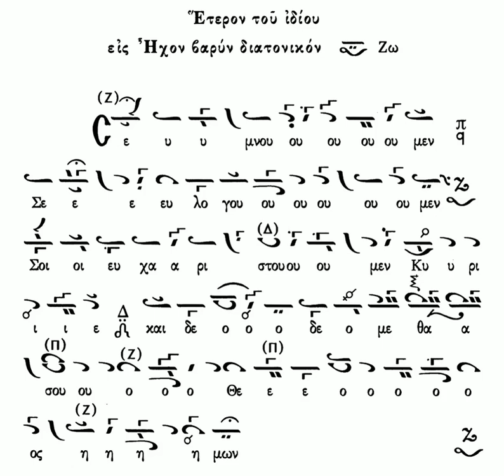ΣΕ ΥΜΝΟΥΜΕΝ ΗΧΟΣ ΒΑΡΥΣ ΔΙΑΤΟΝΙΚΟΣ ΧΑΡΙΛΑΟΣ ΤΑΛΙΑΔΩΡΟΣ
Ψάλλει μοναδικά ο αείμνηστος Άρχων πρωτοψάλτης της Ιεράς Αρχιεπισκοπής Κωνσταντινουπόλεως Χαρίλαος Ταλιαδώρος († 2021), το "Σε υμνούμεν" σε δική του σύνθεση, σε ήχο βαρύ διατονικό.

Καλή ακρόαση!!!